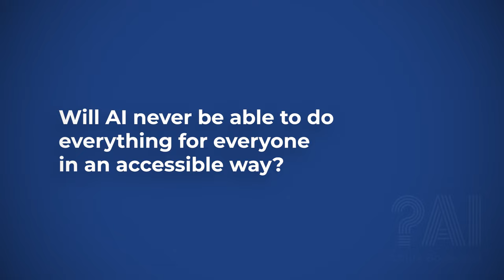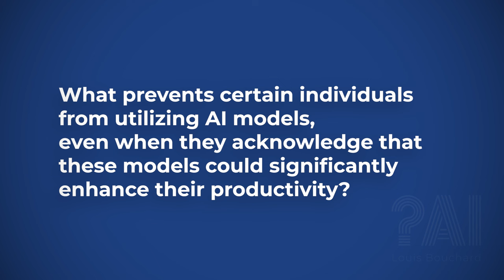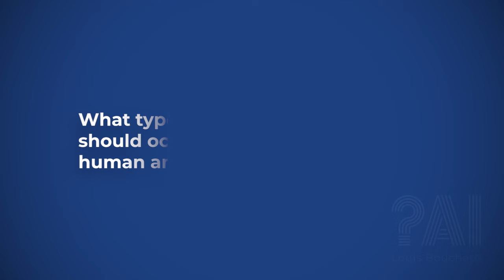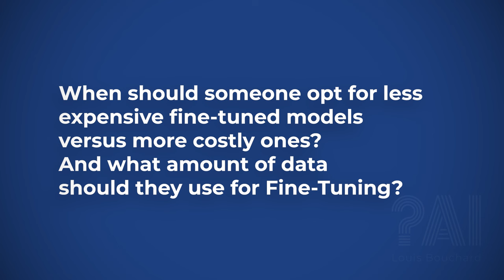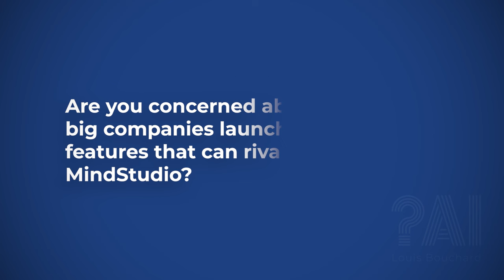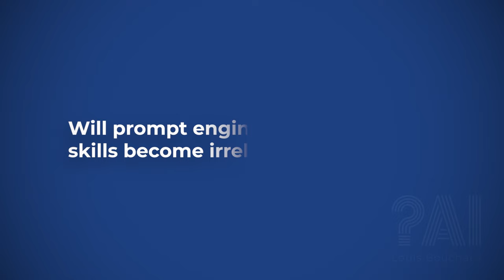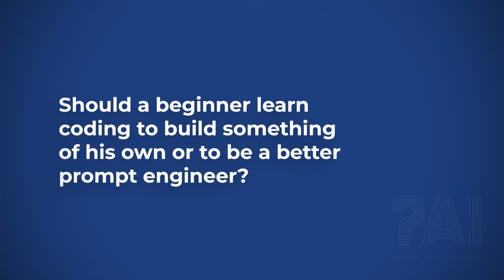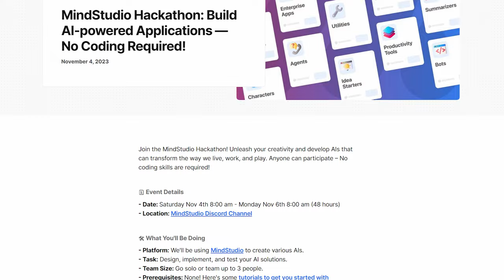Dmitry Shapiro on AI's Future & Democratizing AI — Insights from a ex-Google & MySpace Music CTO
This is an interview with Dmitry Shapiro, previously working at Google and CTO of MySpace Music. Now, Dmitry is building something super ambitious with the goal of democratizing artificial intelligence. We talk about his platform, MindStudio, but also give super applicable tips to build better AI apps, such as the model selection, prompting, using RAG and more.
We also talk a lot about the user perspective, democratizing AI and the future of AI. Dmitry also has another goal of indexing the mind of everyone. And I for sure talked about that in this episode. I hope you enjoy it.

Chapters:
0:00 Hey! Tap the Thumbs Up button and Subscribe. You'll learn a lot of cool stuff, I promise.
00:35 Introduction
01:23 This inspired Dmitry to create YouAI
06:19 Building thousands of applications vs Building one foundation model
09:32 Will AI never become like a Swiss army knife?
12:37 Tips to become a good prompt engineer
15:09 ChatGPT vs Specialized models. What is better for you?
17:47 Some people are not using the AI model even if they know they can be more productive with that but WHY!
23:17 If AI is intelligent, shouldn’t it figure out that it needs more information and gather it up?
26:28 Indexing the Mind
32:09 Privacy concerns with Mind Indexing
35:44 Mind Indexing vs Neuralink
38:38 Tips for Model Selection
44:07 Identifying and mitigating hallucination
48:11 Is Dmitry concerned about big companies that can rival MindStudio?
51:43 Will prompt engineering skills become irrelevant?
53:44 Do we developers or only prompt engineers are enough?
55:04 Beginner's approach towards learning AI
58:32 Communication over Programming
01:05:15 Democratization of AI is extremely important